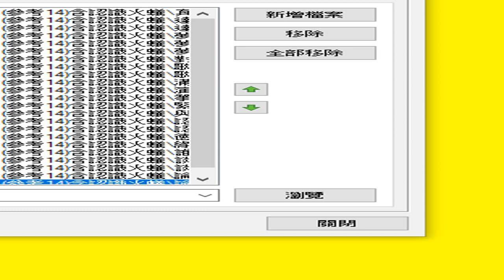道場投影片 PDF 目錄 14ilovepdf powerpoint to pdf(參考14)含認識火蟻